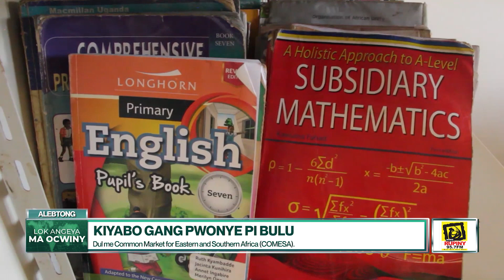WAN LUO TV NEWS 26/12/2023